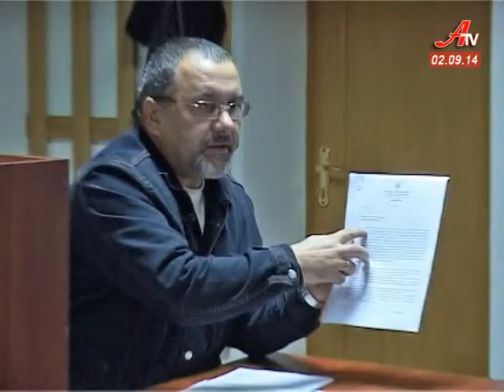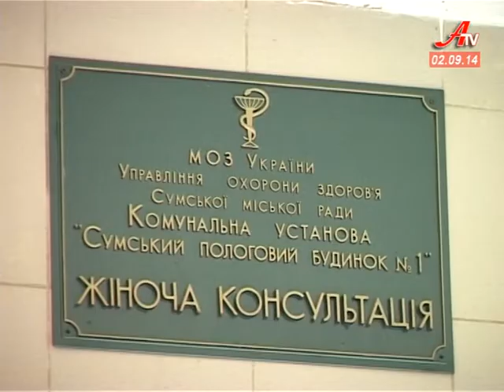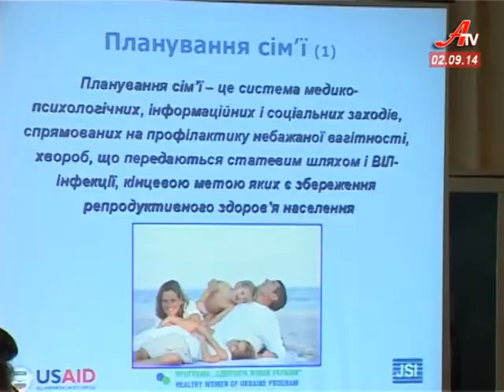Випуск новин за 02 10 2014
- Додому без втрат. Більше місяці сумські правоохоронці несли службу у зоні АТО.
 - «Сто днів тепла для солдата». У Сумах започаткували естафету добра.
 - Свято музики у Сумах.  Сумська обласна філармонія відкрила 76-й концертний сезон.